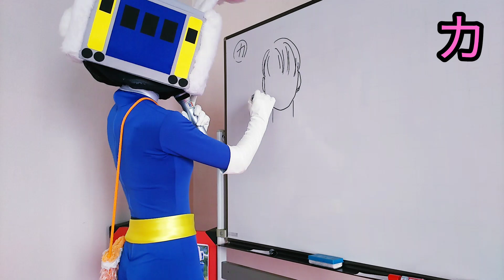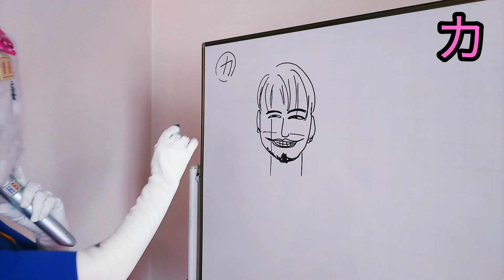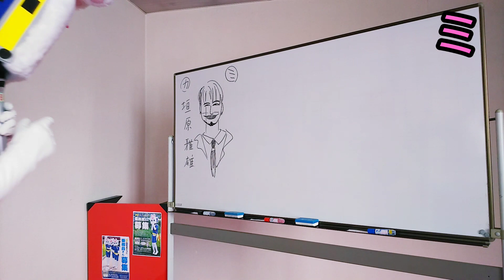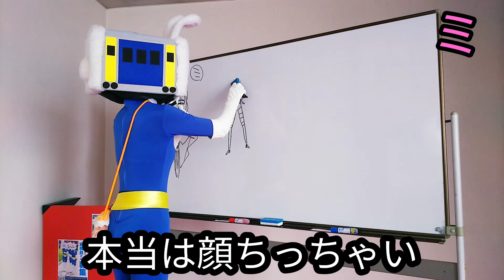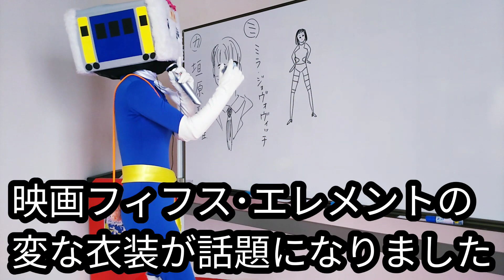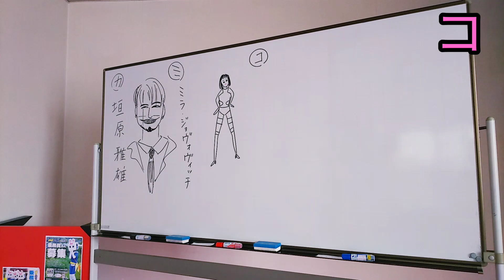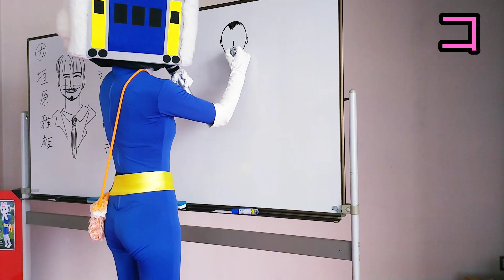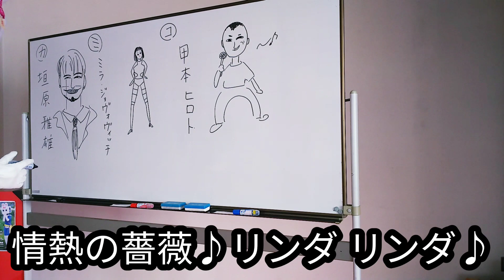衣装が！輝くヒロイン拡大編【長野県信州佐久市のゆるキャラご当地キャラハイぶりっ子ちゃん】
長野県信州佐久市のゆるキャラ(ご当地キャラ)のハイぶりっ子ちゃんが出題、ヒーロー&ヒロイン当てクイズ、出題範囲拡大編44回